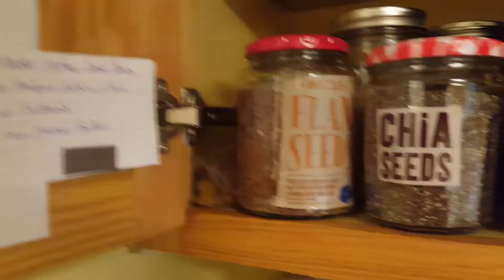FOOD FREEDOM // My Journey to Wellness Begins Here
Food Freedom by Author Brooke D Peterson

Commenting on our YouTube videos is turned off but we'd love to hear from you!

•INSTAGRAM: Send us a direct message or comment on any post @TheRenegadeLife

WHAT IS THE RENEGADE LIFE?
Living in a tiny house, and traveling in a vintage bus, we share encouraging videos of our family living an unconventional life–The Renegade Life, while we share the love of Jesus with those living in the RV/skoolie community.